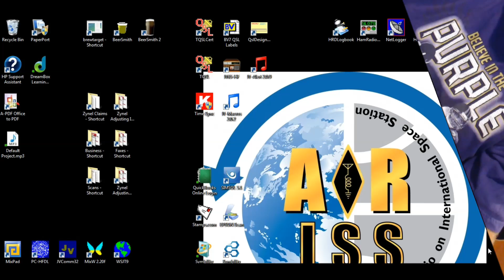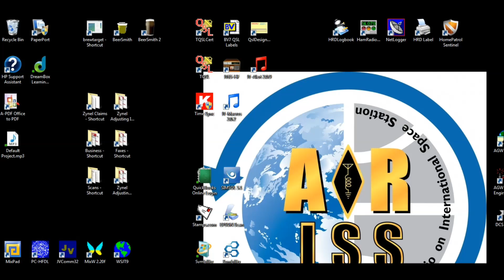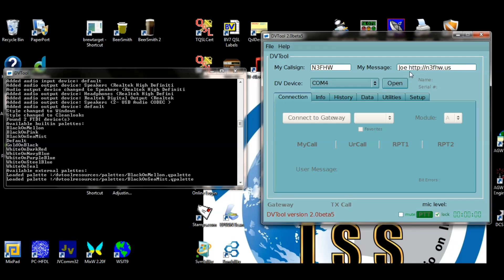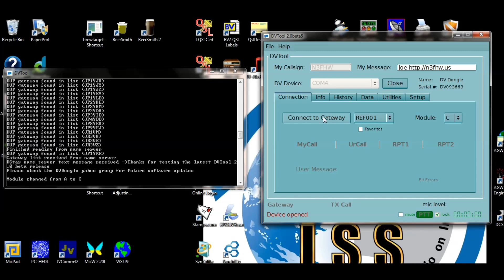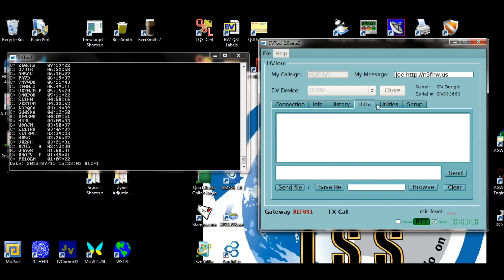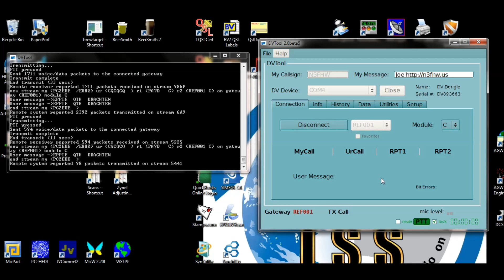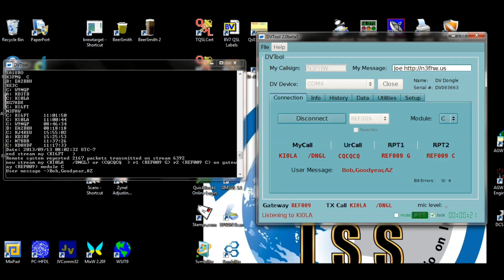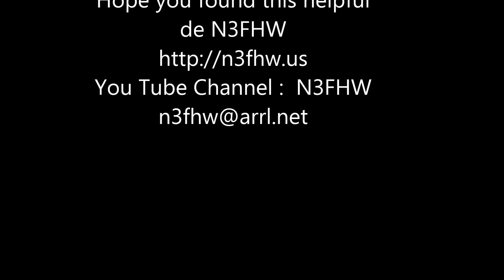How to Use a DV Dongle with DV Tool Software to Access D-Star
Here is a demo on using a DV Dongle to access the D-Star Network using DV Tool